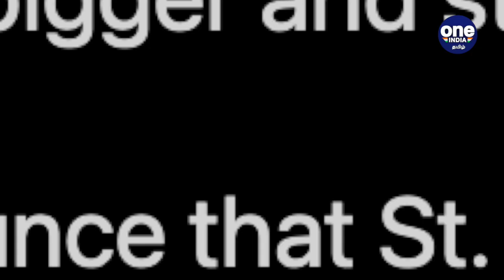IPL team Punjab Kings to own St Lucia Zouks! Renamed as St Lucia Kings | OneIndia Tamil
CPL 2021:IPL team Punjab Kings to own St Lucia Zouks, rename CPL side as St Lucia Kings

கரீபியன் பிரீமியர் லீக்கில் புதிய அணியை வாங்கிய பஞ்சாப் கிங்ஸ்